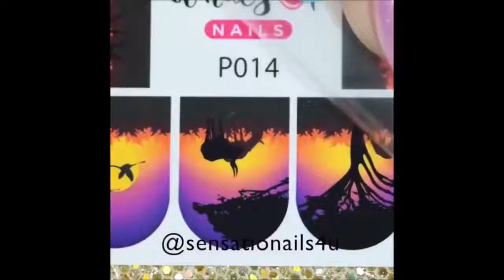--Nail 💅 designs.--- and online shop 🏪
How To Become A Money-Making Life Coach From Home
                                                                         (Using An Internationally-Recognized Certification Program...

2. HUMANHAIR
3. HUMANHAIR
4. HUMANHAIR
5. HUMANHAIR
6. HUMANHAIR
7. - 6D extetion hair machine
8. - nail drill machine
                             -Ultrasonic Cold Fusion Fusion Haar Verlängerung Maschine